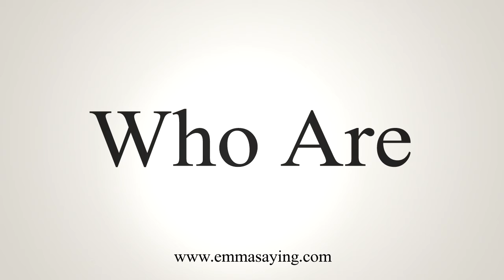How To Say Who Are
Learn how to say Who Are with EmmaSaying free pronunciation tutorials.